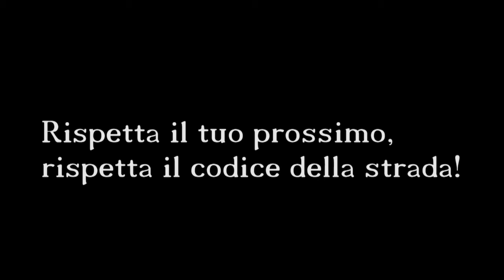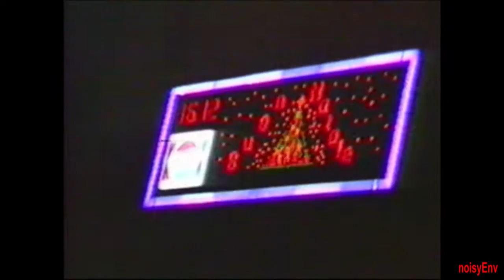Acireale - Dicembre 1988, nevicata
Musica di Peppe Giuffrida, Bluesman Maesano